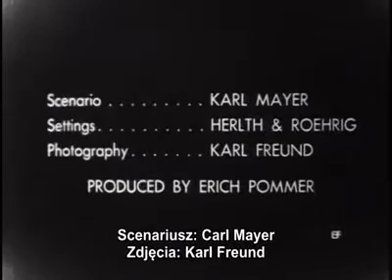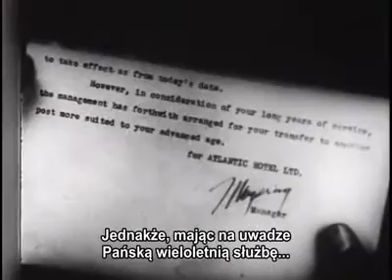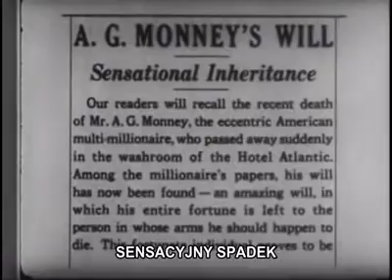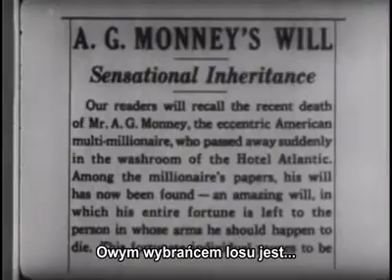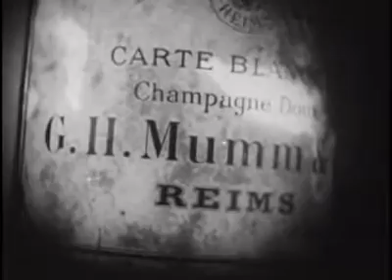Der Letze Mann/The Last Laugh - Friedrich Wilhelm Murnau 1924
The Last Laugh (German: Der letzte Mann (The Last Man)) is a 1924 German silent film directed by German director F. W. Murnau from a screenplay written by Carl Mayer. The film stars Emil Jannings and Maly Delschaft. In German, the title means, "The last man."

Stephen Brockmann summarized the film's plot as, "a nameless hotel doorman loses his job". It is a cinematic example of the Kammerspielfilm or "chamber-drama" genre, which follows the style of short, sparse plays of lower middle-class life that emphasized the psychology of the characters rather than the sets and action.

The genre tried to avoid the intertitles (title cards) of spoken dialogue or description that characterize most silent films, in the belief that the visuals themselves should carry most of the meaning.

In 1955, the film was remade starring Hans Albers.